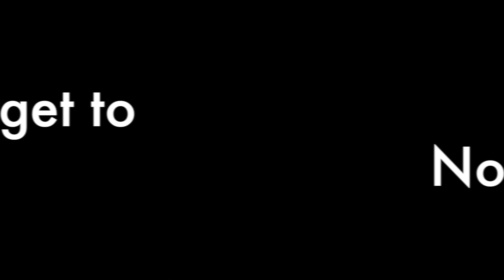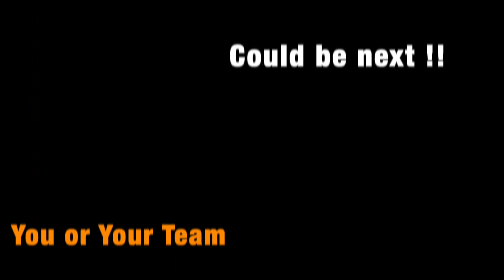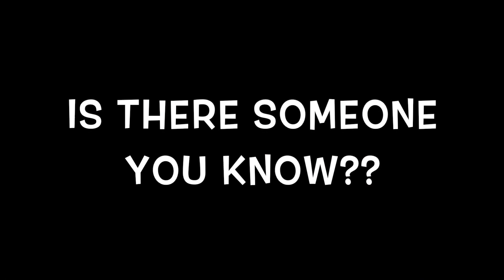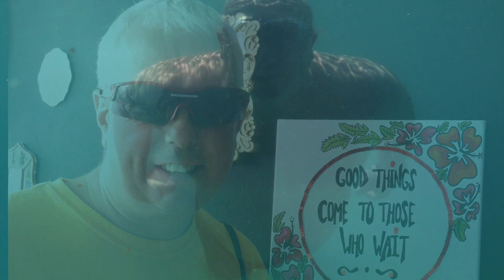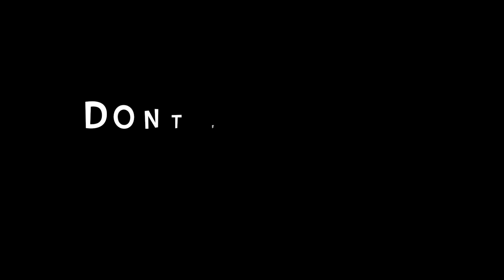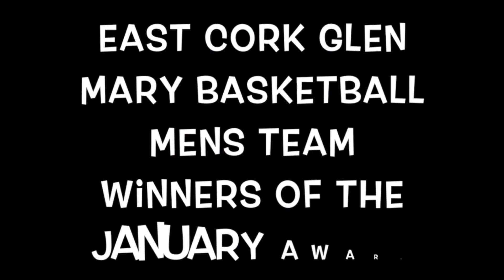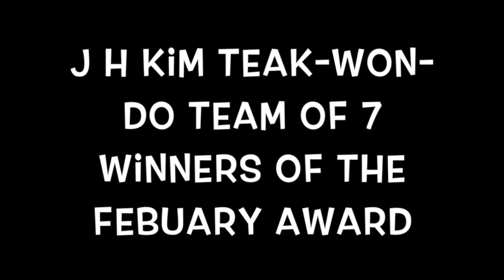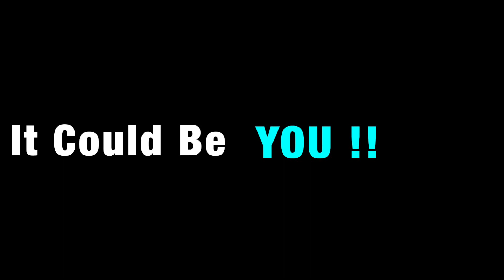Carrigtwohill Sports Stars & Community Awards